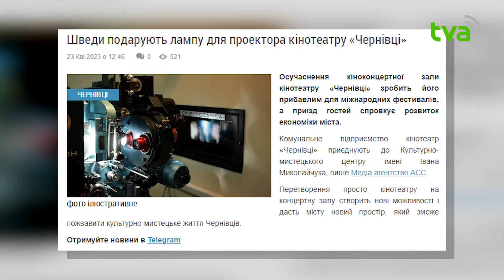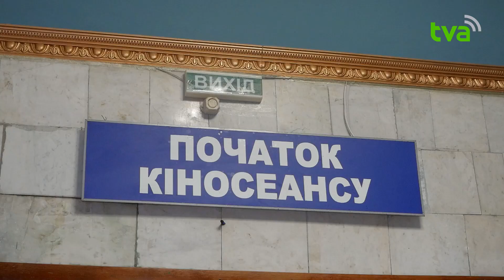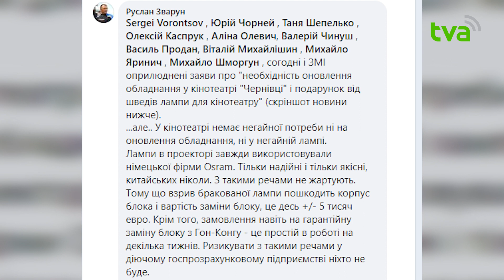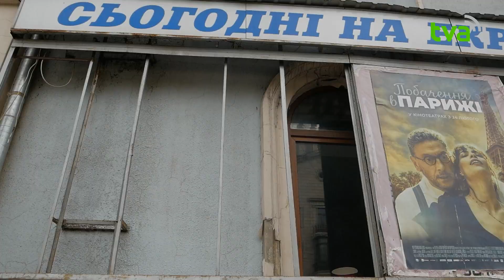Чи потрібні чернівчанам кінотеатри?